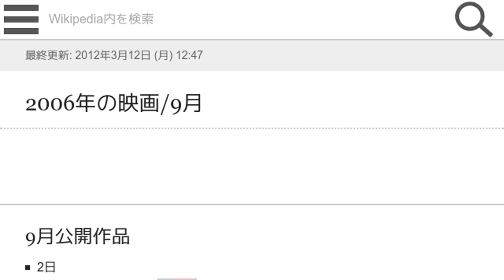「2006年の映画/9月」とは ウィキ動画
ウィキを動画で読む「2006年の映画/9月」のウィキ動画です。